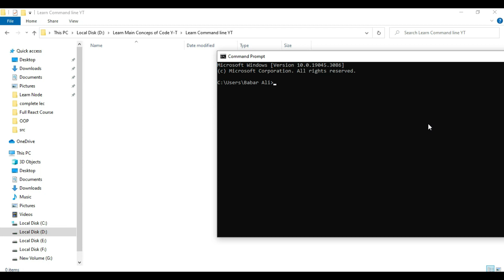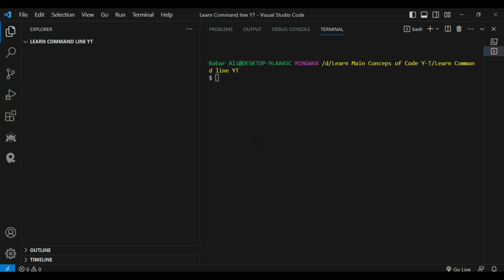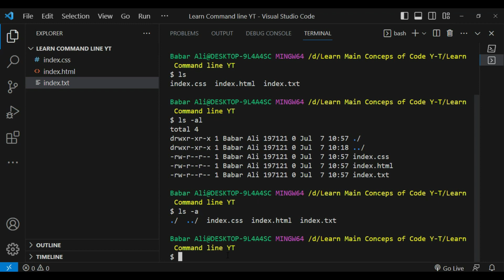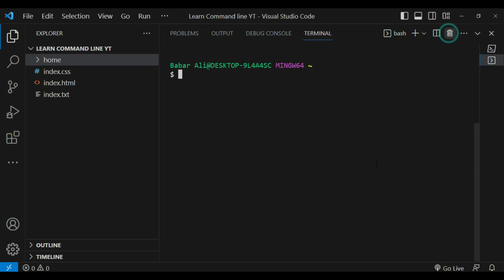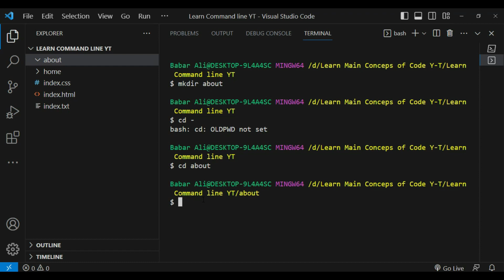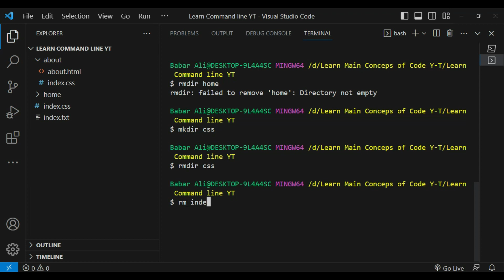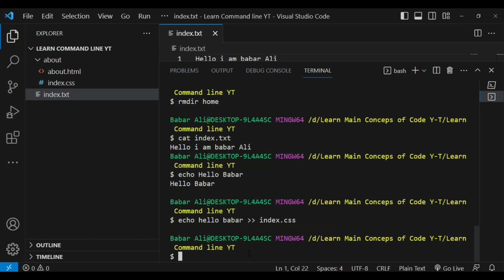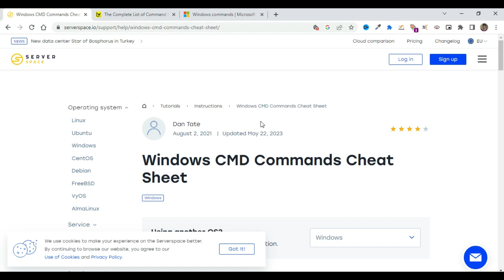Master the Command Line: A Crash Course for Beginners! 🚀🖥️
Welcome to our "Master the Command Line: A Crash Course for Beginners!" 🚀 In this comprehensive tutorial, we'll take you on a journey to master the command line, making it an essential tool in your skill set, whether you're a complete novice or looking to enhance your command-line proficiency.

🔵 Learn the fundamentals of the command line and its real-world applications.
🛠️ Discover essential commands and their practical uses.
💡 Gain hands-on experience with command-line navigation and file management.
🚀 Unlock productivity with time-saving tips and tricks.

By the end of this crash course, you'll be equipped to confidently tackle command-line tasks and streamline your workflow. Join us in the quest to master the command line!